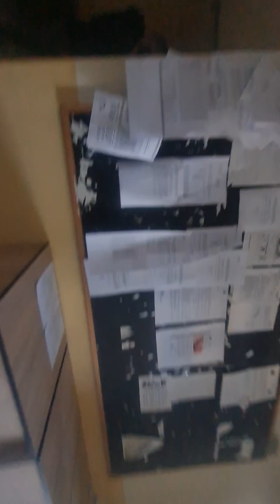Primaria Grozesti MH....